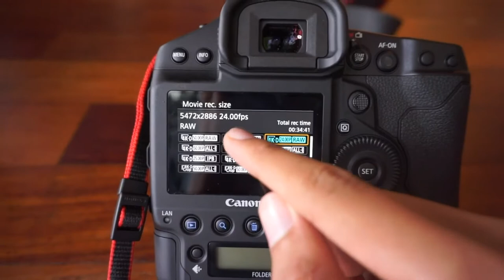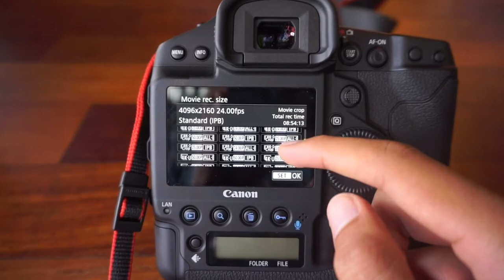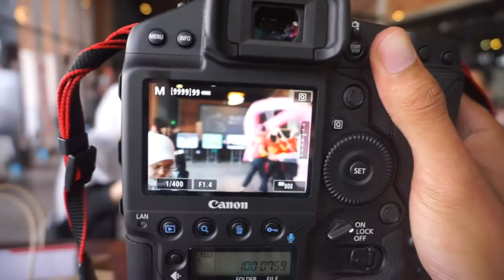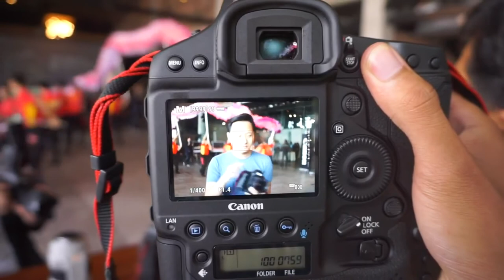Canon EOS-1D X Mark 3 - تجربة كاميرا كانون الجديدة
Canon 1D X Mark 3 - تجربة كاميرا كانون الجديدة

Canon EOS-1D X Mark III